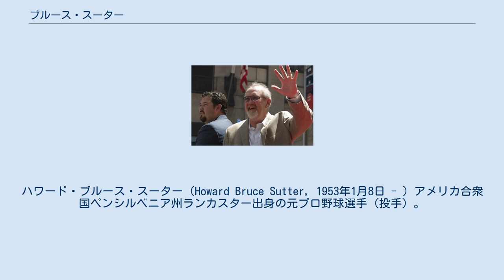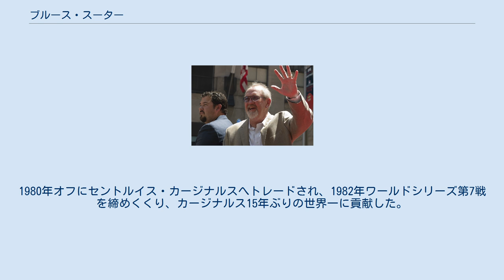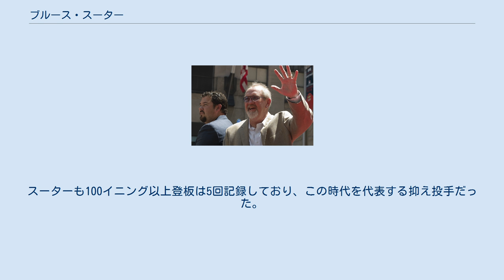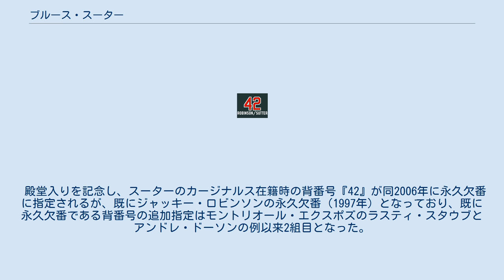ブルース・スーター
オールド・ドミニオン大学出身の野球選手
ハワード・ブルース・スーター（Howard Bruce Sutter, 1953年1月8日 - ）アメリカ合衆国ペンシルベニア州ランカスター出身の元プロ野球選手（投手）。
右投右打。
 現役時代は、ローリー・フィンガーズ、ダン・クイゼンベリーと共に、MLBにおけるクローザーの草分け的存在として活躍、通算300セーブを挙げた。
2006年、アメリカ野球殿堂入りを果たした。
スプリットフィンガー・ファストボールを世に最初に広めたとされる。
 メディアによっては苗字を「スッター」と記すことがある。
 スーターは1953年1月8日にペンシルベニア州ランカスターにて農業団体の支部長を勤めるハワード・スーターの五男として生まれる。
 1970年、ランカスター近郊のマウントジョイにあるドネガル高校を卒業し、ワシントン・セネターズ（現:テキサス・レンジャーズ）からドラフト21巡目指名されるも拒否し、オールド・ドミニオン大学に入学。
1年後シカゴ・カブスと契約した。
 1976年5月にカブスに昇格しメジャーデビュー。
当時まだ一般的でなかったスプリットフィンガー・ファストボール（SFF）を駆使し、抑えとして活躍。
1979年自身初のセーブ王に輝き、サイ・ヤング賞を受賞。
1980年オフにセントルイス・カージナルスへトレードされ、1982年ワールドシリーズ第7戦を締めくくり、カージナルス15年ぶりの世界一に貢献した。
1984年にはフリーエージェントを行使して、当時のレートで「4年契約24億円」という、当時としては破格の契約でアトランタ・ブレーブスへ移籍したが、SFFのリスクともいえる肩の故障を招いて以後、成績は下降、1988年に35歳で引退した。
 スーターのカージナルス在籍時の背番号「42」。
 セントルイス・カージナルスの永久欠番に2006年指定。
 2008年MLBオールスターゲームのパレードのスーター 2006年に資格取得後13年目でようやくアメリカ野球殿堂入りを果たした。
リリーフ投手としては4人目、先発経験のない投手としては史上初の殿堂入りで、通算5回のセーブ王獲得はナショナルリーグ最多であり、当時のファイアマン（抑え投手）は９回のみの登板が主流のクローザーとは異なり、8回から登板することも珍しくなく、長いイニングを投げ抜いた。
スーターも100イニング以上登板は5回記録しており、この時代を代表する抑え投手だった。
 殿堂入りを記念し、スーターのカージナルス在籍時の背番号『42』が同2006年に永久欠番に指定されるが、既にジャッキー・ロビンソンの永久欠番（1997年）となっており、既に永久欠番である背番号の追加指定はモントリオール・エクスポズのラスティ・スタウブとアンドレ・ドーソンの例以来2組目となった。